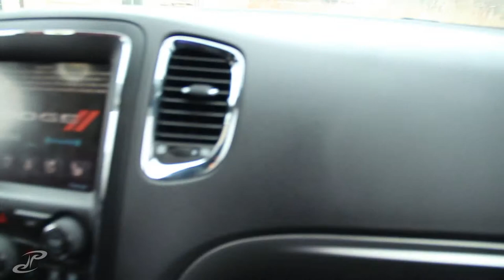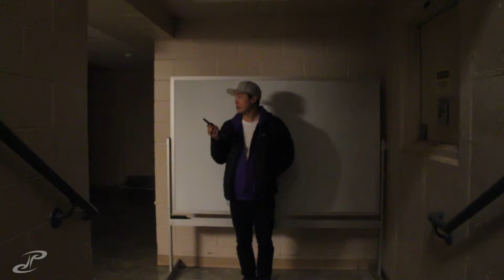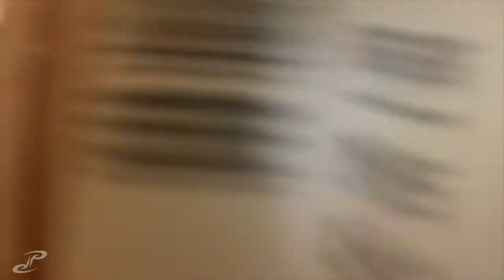VLOG 039 - he doesnt like burritos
more meetings in the office and then we jetted over to the union to test out our walkie talkies for the event. finally got a chance to see deadpool! good movie just very intense.